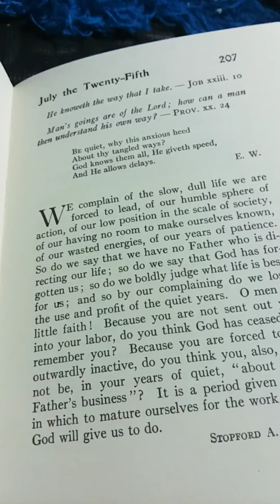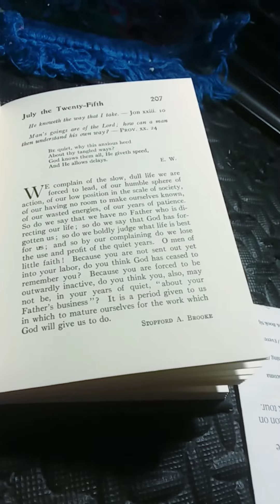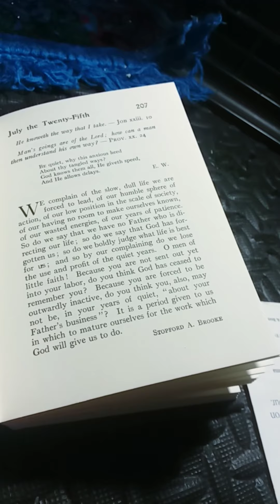Daily Strength For Daily Needs Selected by Mary Wilder Tileston: July the Twenty-Fifth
This is my presentation of Daily Strength For Daily Needs Selected by Mary Wilder Tileston: July the Twenty-Fifth.